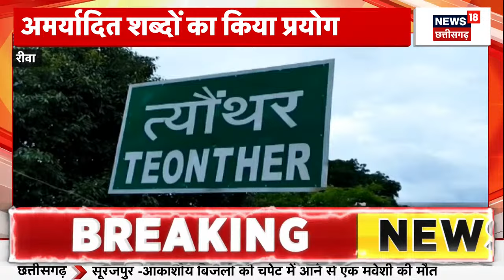Kedarnath Dham 2024 : पूरे विधि विधान से खोले गए भगवान बद्री विशाल के कपाट |Uttarakhand |Latest News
00:00 intro
00:19 Kedarnath Dham 2024 : भगवान बद्री विशाल के कपाट पूरे विधि विधान के साथ भक्तों के लिए खोल दिए गए हैं. कपाट के खुलने के समय करीब 20 हजार से ज्यादा श्रद्धालु मौजूद रहे.

n18oc_elections
About: